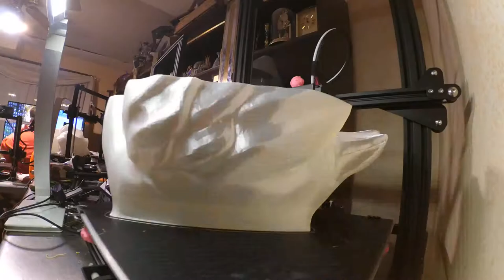Today's 3D Print - Timelapse Loubie Swan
Want an Ender 2? less than $170
Code ENDERC Buy EU Version

Anet E10?
Coupo: ANET10 $279

Filaments I like

Ziro Aubergine
Ziro Flourescent Orange

$14.99 a Kilo Cheap PLA

Esun PLA Pro (My favorite Filament Amz Prime)
All Colors

3D Solutech Ultra PLA Filaments.
This is the really cool Silky Stuff